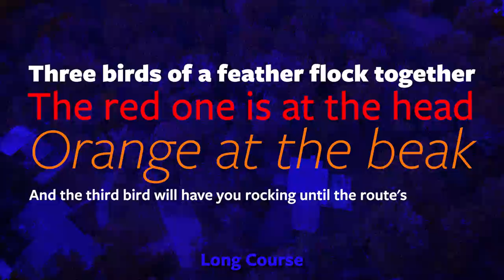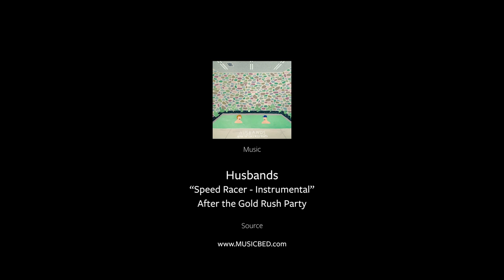MRWC July Segment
A look at July's long course segment in the Moorestown Running and Walking Challenge.  For more info on the 2022 MRWC, visit: